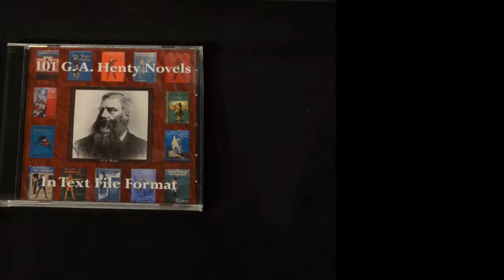101 Henty Novels as Text Files - Jim Hodges Audio Books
Well, years ago Jim learned that following along in the text while listening to an unabridged recording can greatly increase a child's ability to unlock the mystery of reading, because pronunciation, pause, emphasis, and characterization are already taken care of - all you do is follow along!

This was reinforced when Jim attended the International Dyslexic Association Convention in Orlando. Every speaker agreed that following along while listening to an audio book can also help a Dyslexic learn to read! Not in all cases, of course, but the general rule was universally recognized.

This fact prompted Jim to compile his 101 G. A. Henty Novels In Text File Format CD. Any word processing software will recognize this file type and you can read these great books on your computer screen or print your own copy! Pick a different font, make the text larger or smaller, search for vocabulary words, find specific characters - you name it - text files will make it possible for you.